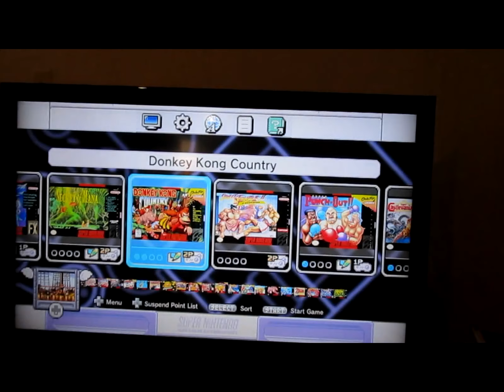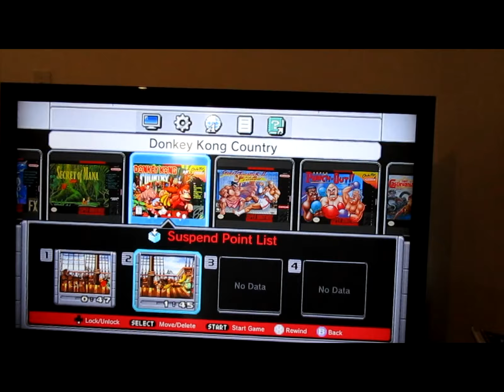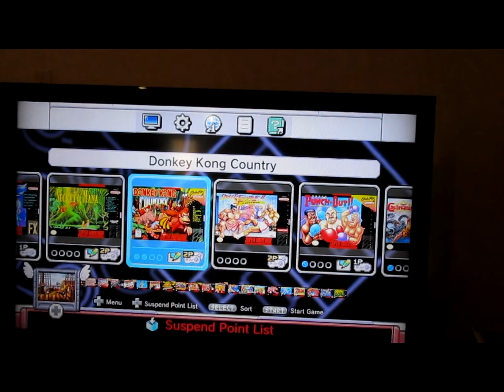donkey kong country level 6 part 5